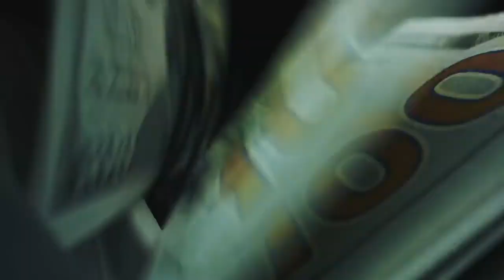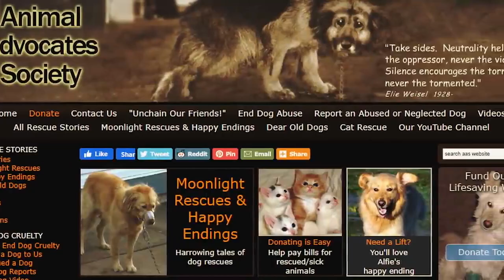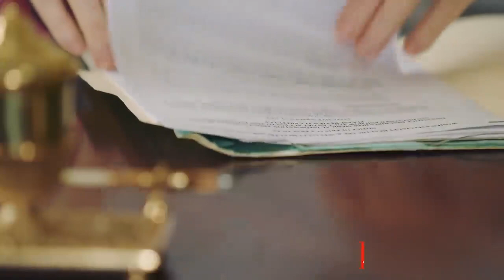Hund war 10 Jahre lang angekettet Schau, was passierte, als er freigelassen wurde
Willkommen zurück zu Besondere Geschichten. Wenn Du Geschichten zum Wohlfühlen liebst, dann bist Du hier genau richtig, denn ich habe eine tolle Story für Dich. Als ein vernachlässigter Hund 10 Jahre lang in einem Garten angekettet war, brauchte es viel Liebe und Fürsorge, um ihn wieder gesund zu pflegen. Und wenn Du nach diesem Video nach Möglichkeiten suchst, vernachlässigte Haustiere zu unterstützen, kannst Du jederzeit an seriöse Wohltätigkeitsorganisationen wie die Tierrechtsvereinigung spenden, um misshandelten Tieren zu helfen, das liebevolle Zuhause zu finden, das sie brauchen und verdienen.

►Alle Clips im Video werden gesammelt. Wenn Sie (der Eigentümer) dieses Video entfernen möchten, kontaktieren Sie uns bitte DIREKT, bevor Sie etwas unternehmen. Wir werden es mit Respekt entfernen.